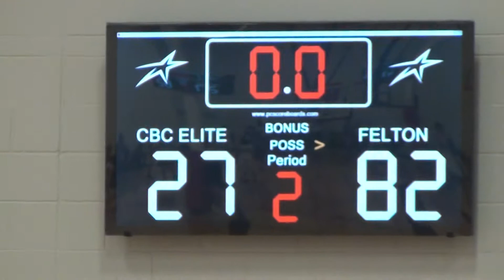CBC Fire McCravy Spring Ball 2017 Phenom Challenge Game 02 04/22/2017 - 5 of 5